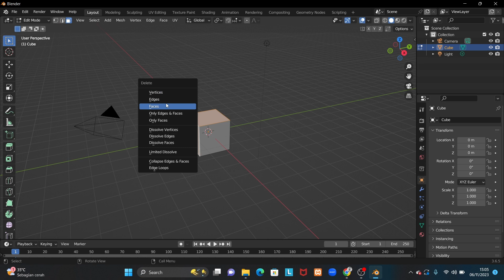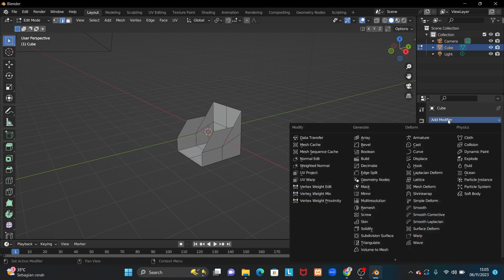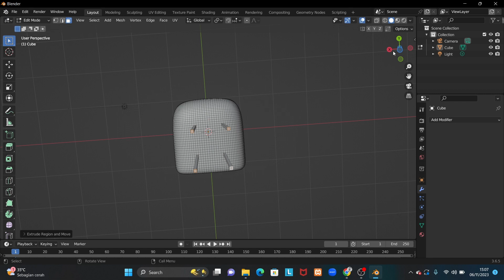Tugas Desain & Animasi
Nur Kholiq Yoga Witanto - 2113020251